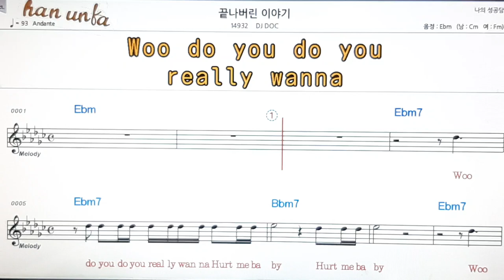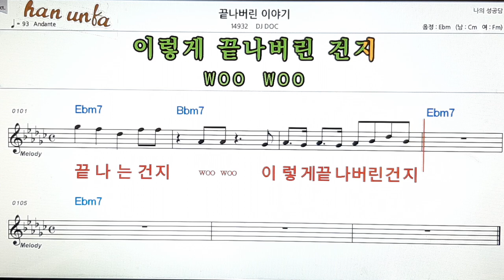끝나버린 이야기/DJ DOC👍노래 반주, 코드 악보,가라오케💋Karaoke*Sheet Music*Chord*MR